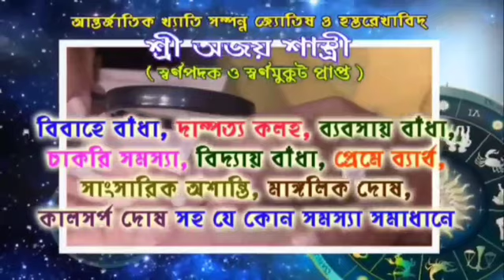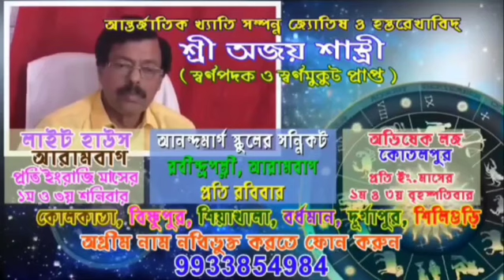আরামবাগ বাসস্ট্যান্ডের বেহাল নিকাশি ব্যবস্থা খতিয়ে দেখলেন পৌরপ্রশাসক ডাঃ অতনু কুন্ডু